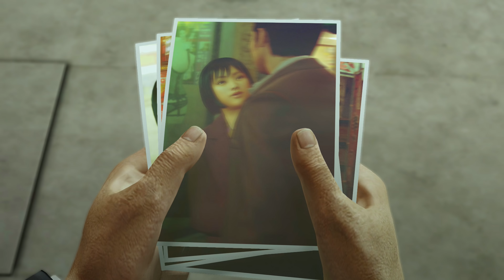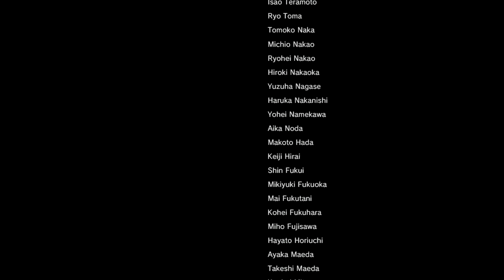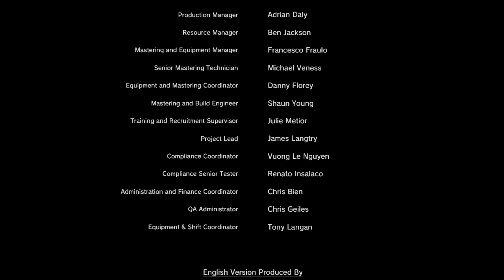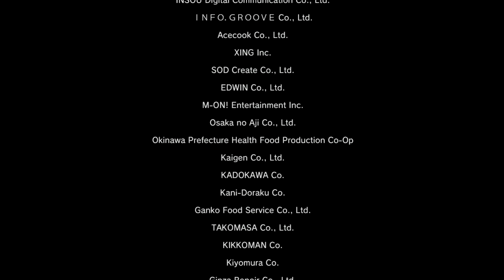Yakuza 0 Эпизод 7 Убийцы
Третий сезон самого большого игрофильма на канале, который основан на игровой серии Yakuza. Все переведено и озвучено на русский язык.

WEB MONEY

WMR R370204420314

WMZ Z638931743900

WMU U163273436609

1. Никого не оскорбляем.

2. Не материмся в комментариях (иногда делаю исключения).

3. Никакой саморекламы и спама в комментариях.

4. За копирование своих постов по 10 раз, чтобы я обратил внимание. (Я вижу все сообщения, не надо по 100 раз их писать под каждым видео.)

5. За тупость. (Тут все просто - пишешь комментарий, читаешь его пару раз и задаешься вопросом: не написал ли я ерунды? А только потом оставляешь. Редко за этот пункт баню, но иногда бесит адски и могу нажать на кнопочку.)